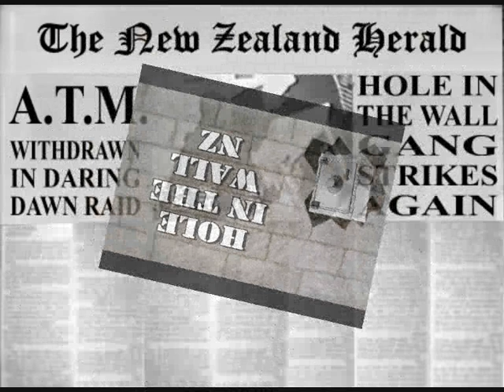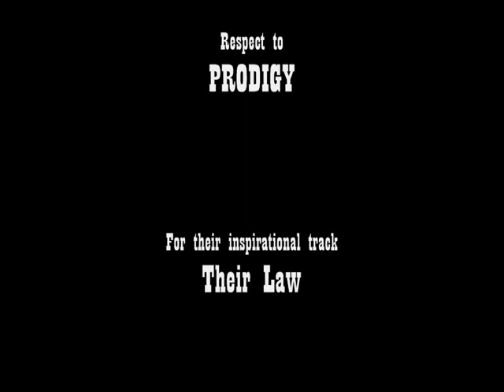ATM NZ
Smash and Grab ATM